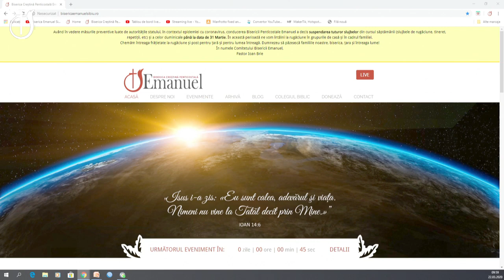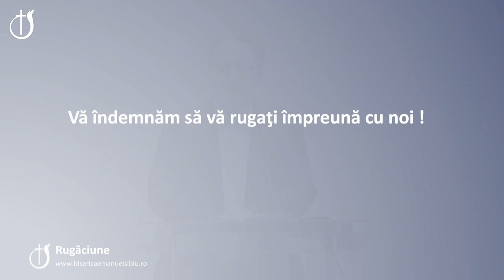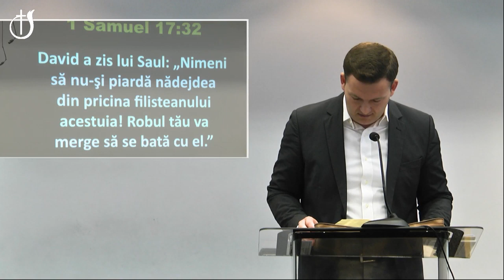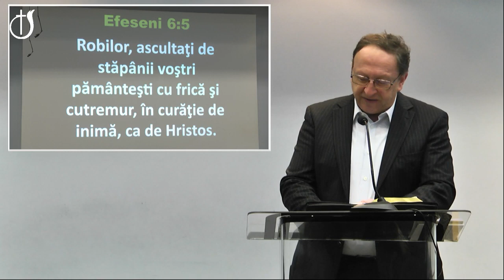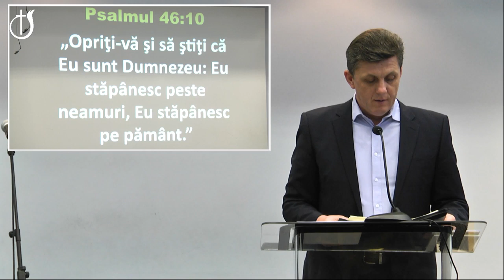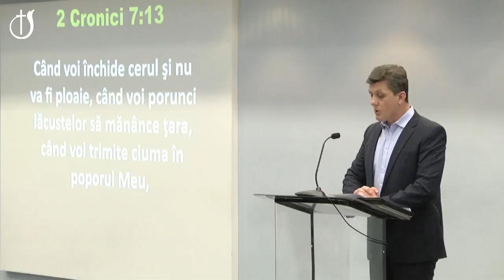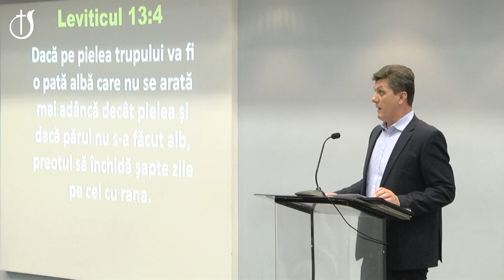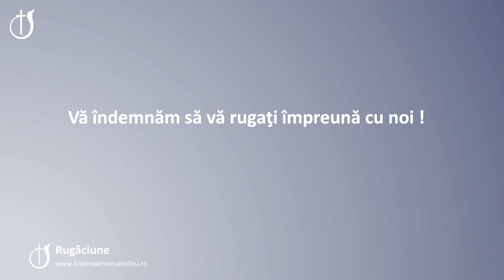Duminica dimineata 22.03.2020